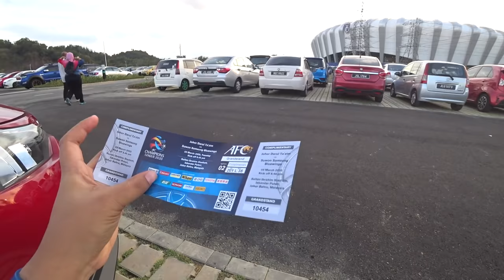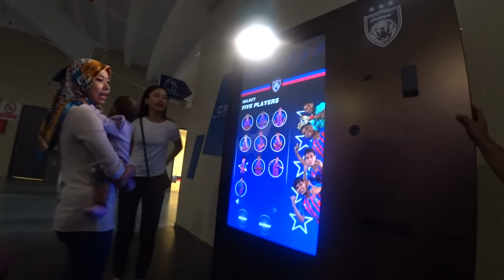AFC Champions League, JDT [2-1] Suwon Bluewings | Pengalaman Tengok ACL2020 di Stadium Baru JDT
JOHOR Darul Takzim (JDT) mengejutkan pasukan Suwon Bluewings dari Korea Selatan dengan jaringan 2 - 1 di Stadium Sultan Ibrahim pada aksi Kumpulan G Liga Juara Juara Asia (ACL) malam Selasa.

JDT membuka jaringan hasil sepakan penalti Gonzalo Cabrera seawal minit ke-13 pada babak pertama perlawanan.

Babak kedua bermula, Suwon Bluewings berjaya menyamakan kedudukan 1 - 1 hasil sepakan cantik Terry Antonis dari luar kotak penalti membuatkan penjaga gol Jdt Farizal Marlias terpaku.

Mauricio Nascimento muncul wira JDT apabila berjaya menanduk masuk gol kemenangan bagi skuad Harimau Selatan pada minit ke-73 sekali gus meraih tiga mata pertama dalam saingan ACL.

Johor Darul Ta’zim (JDT) picked up yet another famous win at the Sultan Ibrahim Stadium, this time their first success at the new ground in the AFC Champions League.

After Japanese side Kashima Antlers fell last season in Johor Baru, Korean side Suwon Bluewings became the latest opponent to suffer defeat at the hands of the Malaysian champions.

Having notched his first goal of the season in the win over Kedah last Friday, Brazilian Mauricio dos Santos delivered again, heading in the winner in similar fashion as JDT emerged 2-1 winners tonight.

The home side gained their first foothold in the match as early as the 11th minute when Nazmi picked up the ball in the centre of the pitch and drove forward.

His through ball to Diogo Luis Santo was well calculated and precise, as the lanky Brazillian was subsequently brought down clumsily by Min Sang-gi. JDT were awarded a penalty.

Gonzalo Cabrera stepped up confidently to drive the ball straight into the corner of the net, giving No Dong-geon no chance despite the keeper guessing the right way.

JDT had Suwon in their sights and the home side easily held the visitors at bay with Diogo in particular showing prominence as the home side held on until the break.

Two immediate substitutions by Suwon coach Lee Lim-saeng at the start of the second half with the introduction of Terry Antonis and Han Eui-gwon paid dividends.

Suwon promptly started to show more promise in the match and it was the Australian Antonis who came up with the goods in the 52nd minute.

With no JDT player near him at the edge of the box, Antonis decided to have a go and his left foot shot sailed past a bewildered Farizal Marlias to make it 1-1.

That goal shocked the home side back into action and the parity only lasted for 20 minutes as man of the hour Mauricio got his second goal in successive matches.

This win was the tonic that JDT seek in the Asian competition after the opening day blemish against Vissel Kobe.

With no further matches in the competition until May, JDT will go into the ACL break in good spirits now that they have gotten their first points of the group stage.

Tripto.Asia is a digital branding by AF VENTURE TRAVEL & TOURS SDN BHD (1209146D). At Tripto.Asia, we provide personalized service to our clients so that they can enjoy a stress free holiday experience

Tell us about the trip you’re dreaming of taking, for family or corporate event, we’ll make it a reality. Our team consist of a group of travel expert which are strong emphasis on service quality, customer care, attentive listening and prompt response to enquiries within 24 hours

Tripto.Asia - worry free, expert planning